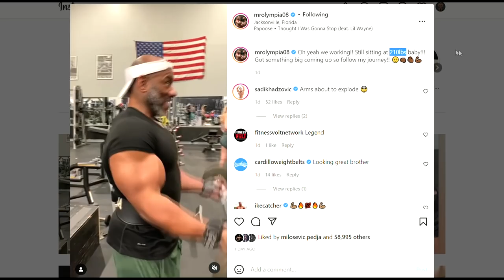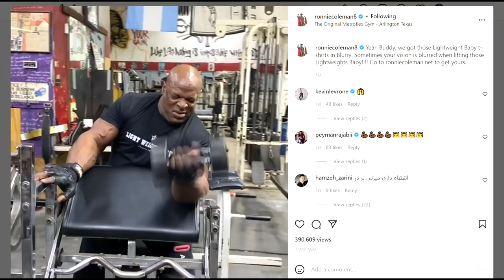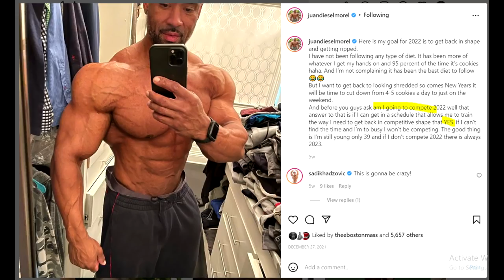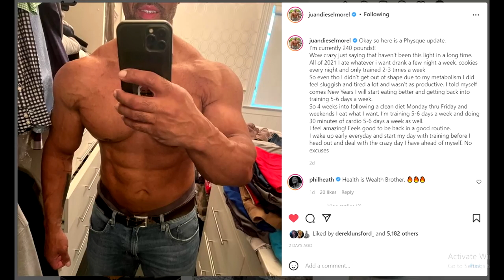Dexter Jackson IS BACK! + Is Ronnie Really 285lbs? + Brandon Curry 4 Weeks Out + MORE!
TIMESTAMPS:
00:00 - Intro
00:16 - Bonac 4 Weeks Out
02:37 - Brandon Curry 4 Weeks Out
04:05 - Dexter Jackson IS BACK
06:43 - Ronnie HUGE Again
07:50 - Juan Morrel Lost His Gains